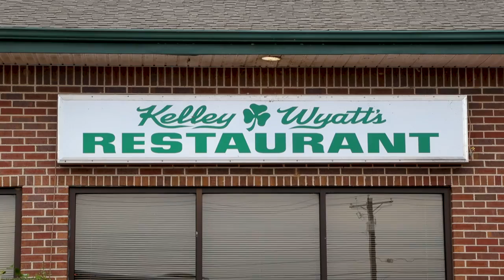Titletown, TX, Season 2 Episode 7: A Game of Inches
The Texas Wesleyan University Rams are overdue for a win. But going into their game against Lyon College in Arkansas, they learn that Andreu Kirby, the lynchpin of their offense, is out for the season. See how the Rams respond.

Titletown, TX Season 2 was created by Jared L. Christopher. For the latest on Titletown, TX, stay in touch with us on Facebook